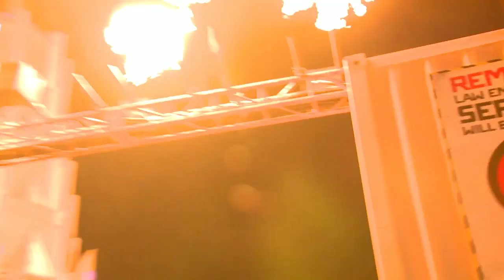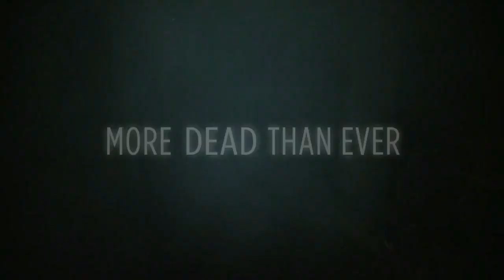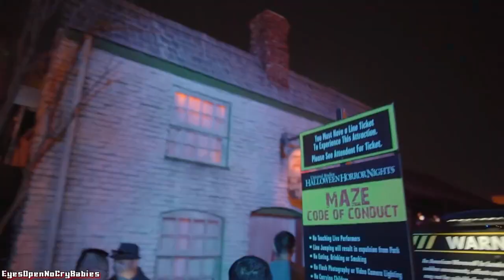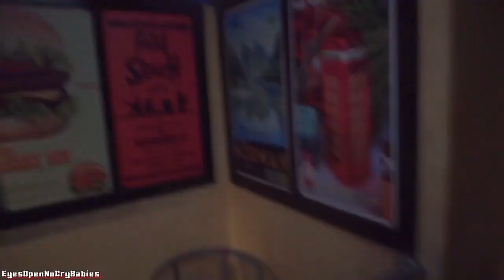Nights of Horror: Origins | Chapter 5 | 2014: The Speculation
On this episode of Nights of Horror Origins, we talk about the year we really got involved with speculating for Halloween Horror Nights!
(Description and Links for things)